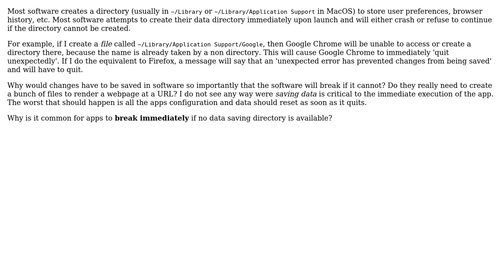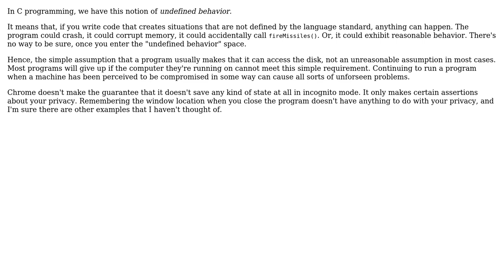Why does most software break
Software Engineering: Why does most software break or refuse to continue immediately if the folder where their data is stored is not available?